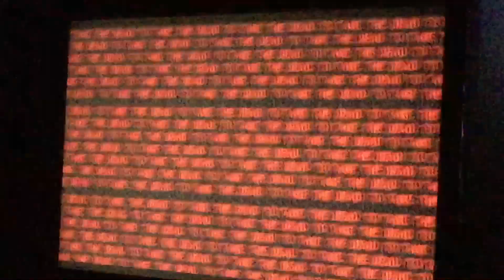THE ENDLESS HALLWAY OF DEATH!! - Spooky’s Jump Scare Mansion (Part 3)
Welcome back to Spooky’s Jump Scare Mansion! We’ve made up to 250 rooms where spooky offered you a present which lead to turning around and all the cute and kawaii characters decided to join the party as I saved and continued on to 300 rooms. Enjoy!